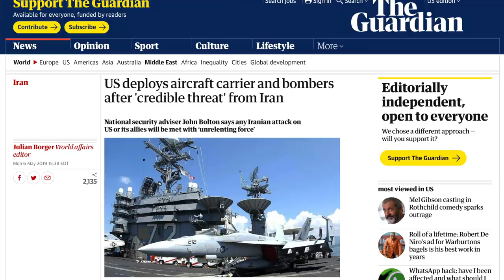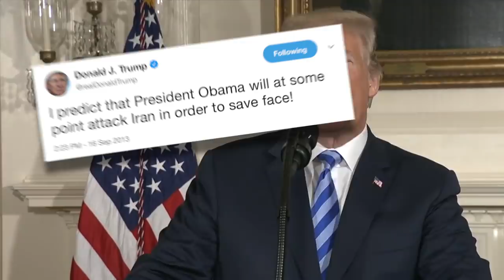John Bolton is Playing Chicken with Iran—It's "Unclear" Trump Even Knows